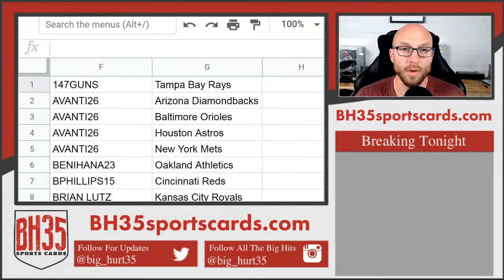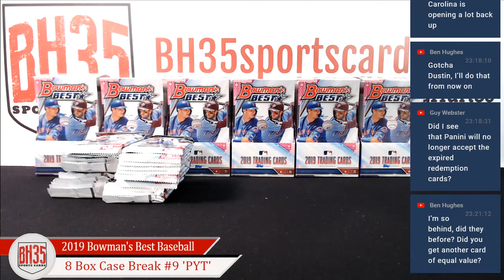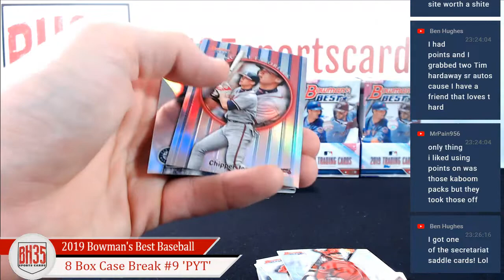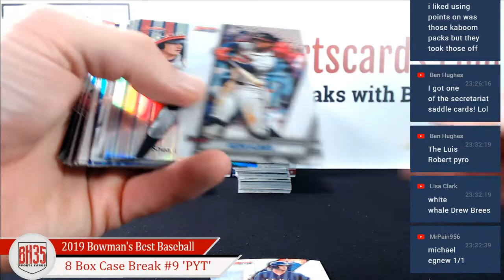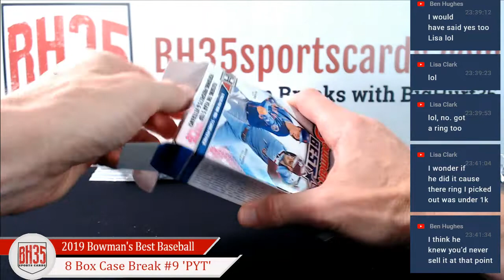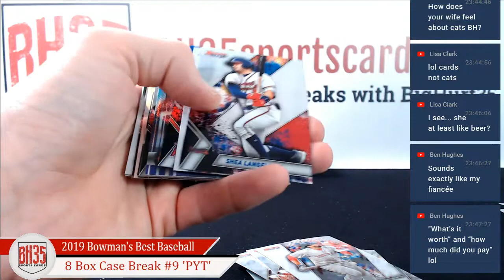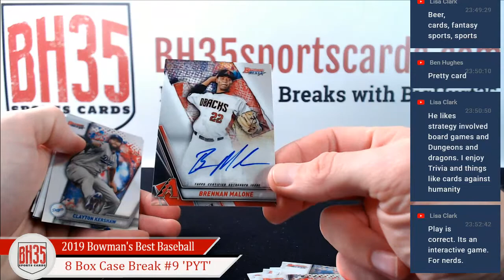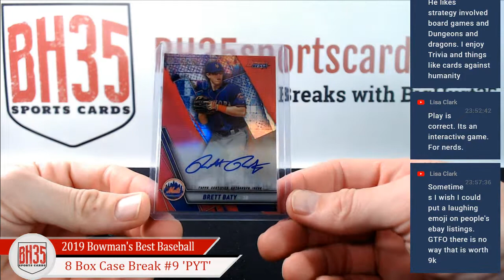2019 Bowman's Best Baseball | 8 Box Case Break #9 Pick Your Teams